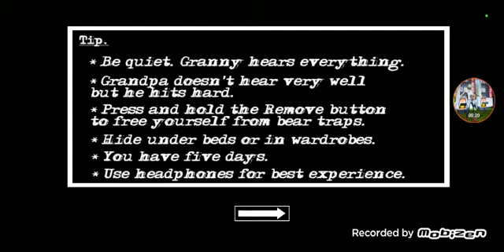granny 2 door escape